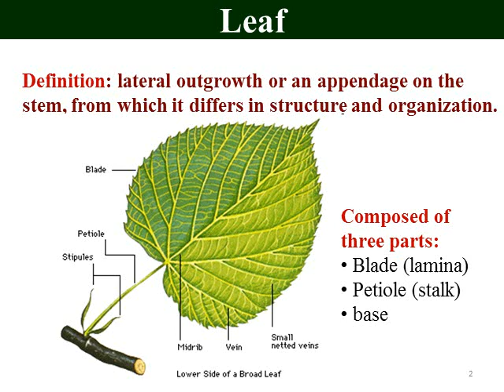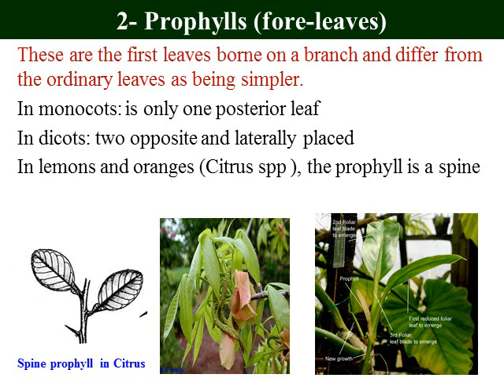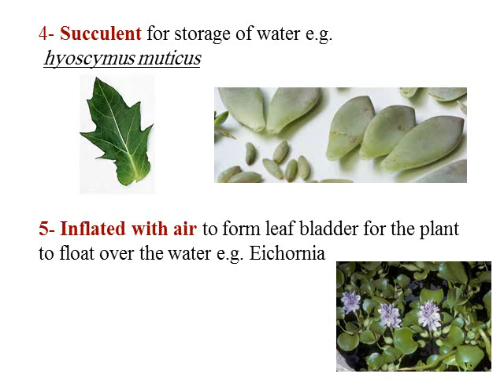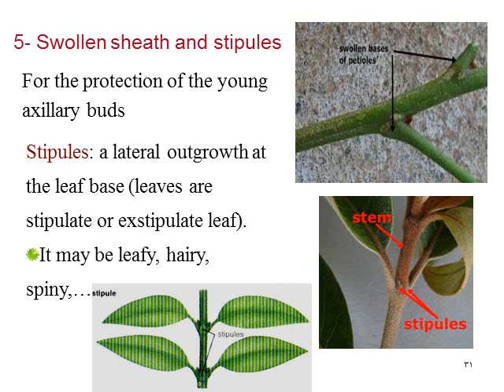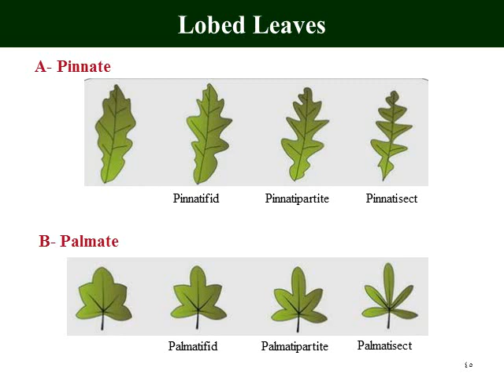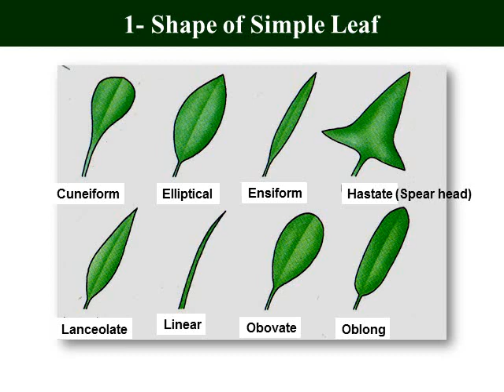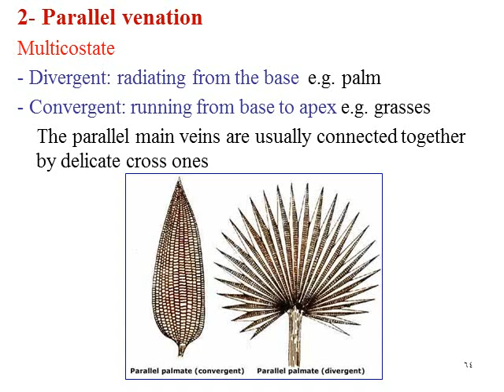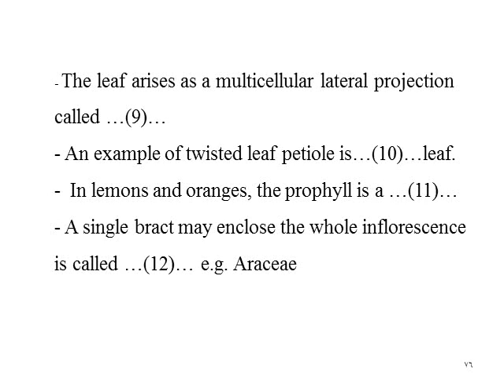محاضرة 7 نباتات طبية للمستوي الاول فارم دي عام وصيدلة إكلينيكية د.مني الاعصر Leaf Introduction A